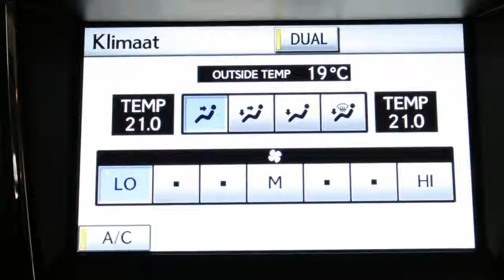Lexus IS 250 High Edition Navigatie, Achteruitrijcamera